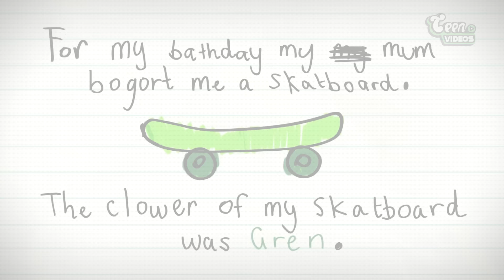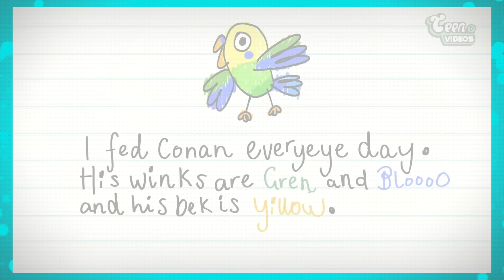19 DETALHES e EASTER EGGS Que Você Não Percebeu nos MINISÓDIOS da Bluey!